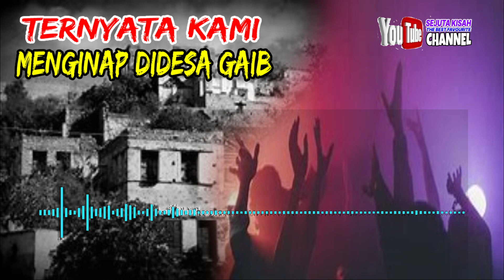CERITA MISTERI KISAH NYATA : TERNYATA KAMI MENGINAP DIDESA GAIB